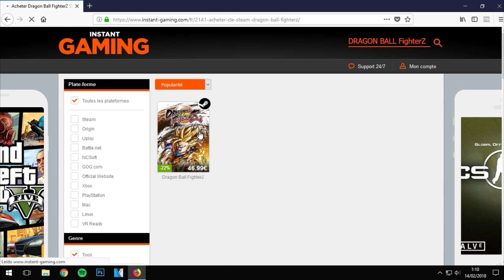☄️ TOP 5 JUEGOS PARECIDOS A DRAGON BALL FIGHTERZ DE POCOS REQUISITOS (Y GRATIS) 🎮 byLion Tops